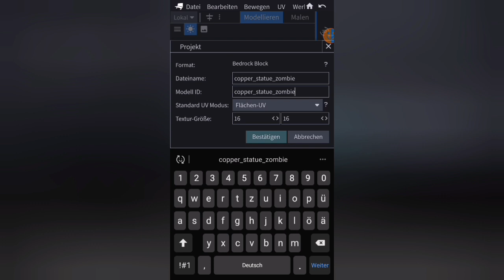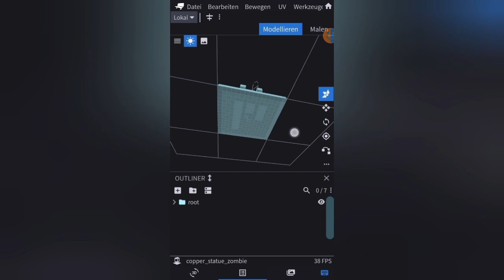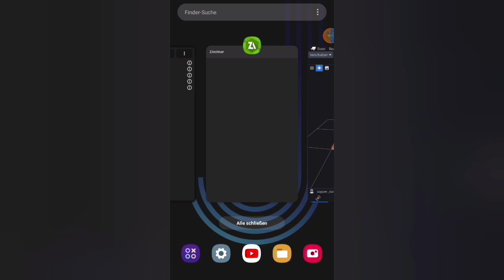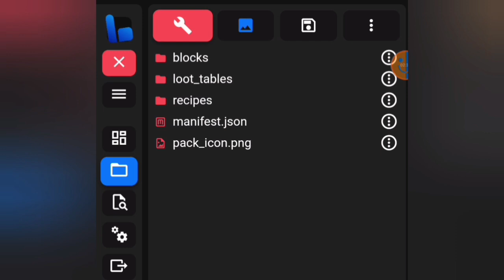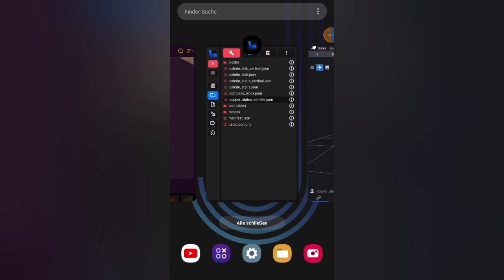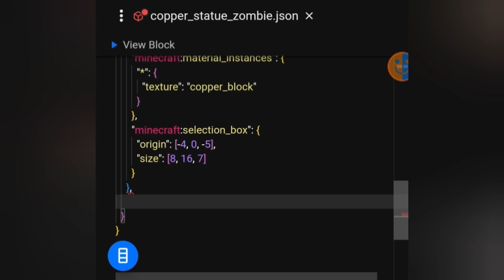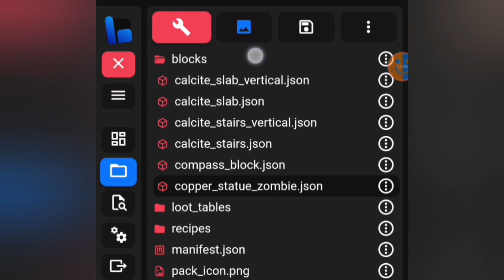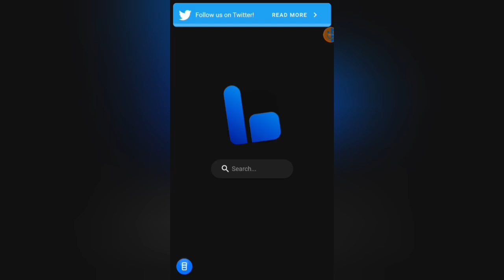Wie funktioniert Kupfer Teil 1 | MCBE Addon Erstellung #14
Speicherorte:
- Android: Android/data/com.mojang.minecraftpe/files/games/com.mojang
- IOS: (Apps, My Device, My iPhone, My iPad)/Minecraft/Documents/games/com.mojang/
- Windows: C:\Users\%NAME%\AppData\Local\Packages\Microsoft.MinecraftUWP_8wekyb3d8bbwe\LocalState\games\com.mojang